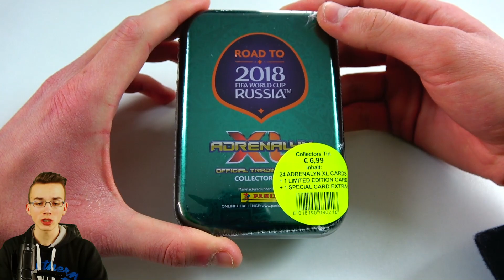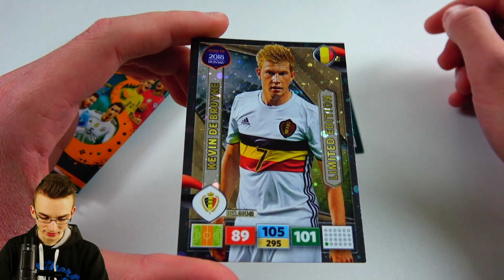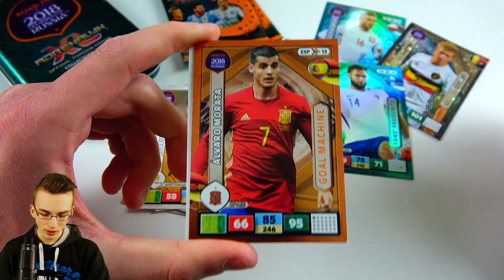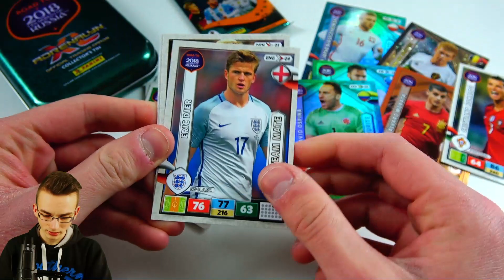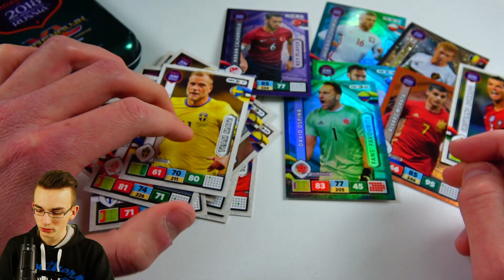PANINI ADRENALYN XL ROAD TO RUSSIA 2018 MINI TIN UNBOXING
► Panini Adrenalyn XL AXL Road To Russia 2018 Collectors Tin, Tin Dose mit Limited Edition KDB Kevin De Bruyne - PacksUnited Unboxing Opening - ✘ Road To AXL im Panini Shop ✘ Erstes Unboxing der Serie ✘Instagram ✘Snapchat: PacksUnited

euer PacksUnited

Kein Problem! Hier ist mein Postfach:
Adresse:
PacksUnited
Postfach 11 23
16794 Fürstenberg

★ Panini (Kooperationspartner)